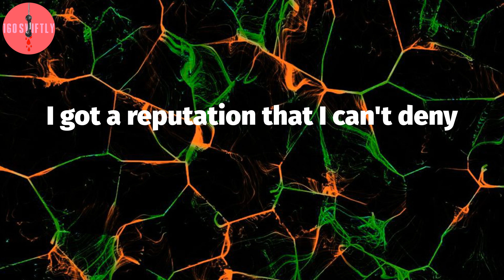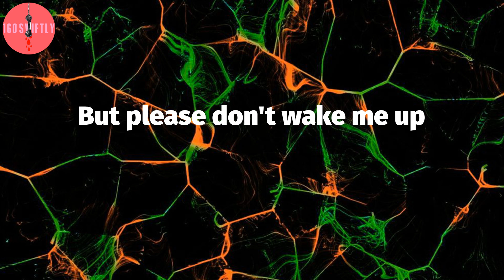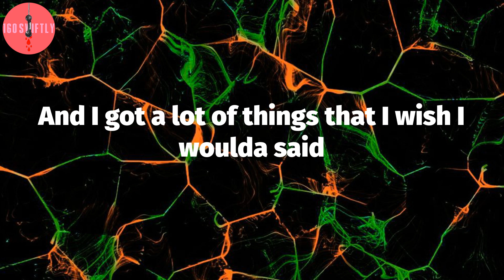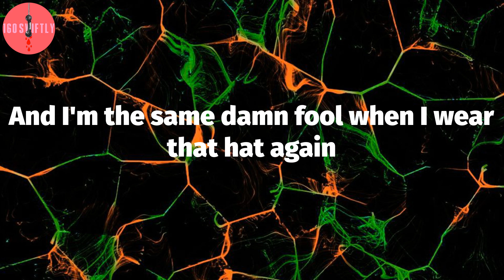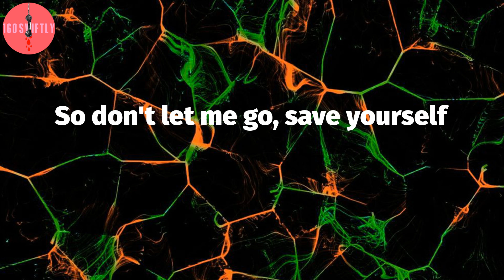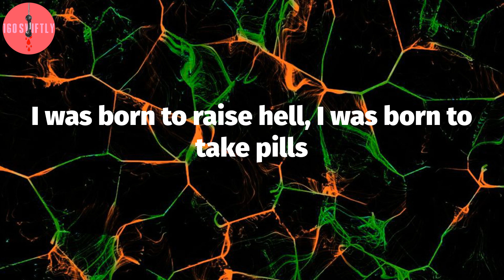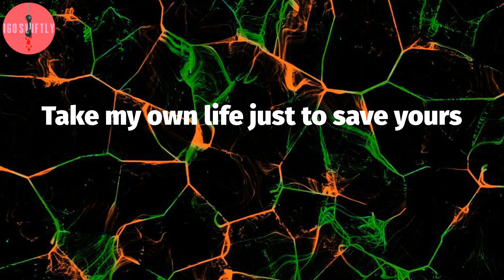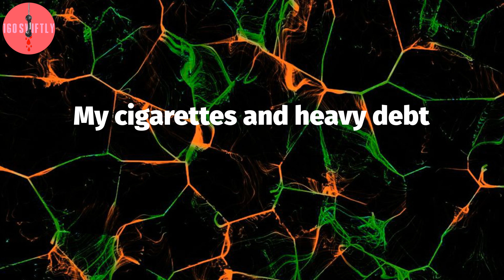Post Malone, "Reputation" (Lyric Video)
Post Malone - Reputation Lyrics:
Take my own life just to save yours
Drink it all down, just to throw it up
Take my own life just to save yours (just to save yours)
I got a reputation that I can't deny
You're the superstar, entertain us (entertain us)
Entertain us
But please don't wake me up
I betrayed us
But us don't give a fuck
Kill myself today
Kill it all away
Broken path I made
Please just stay away
I know I fucked up before, but I won't do it again
And I got a lot of things that I wish I woulda said
And I'm the same damn fool when I wear that hat again
I know I fucked up and I can't make it right
Watch yourself, I can't slow down
This is who I am, can't be anyone else
So don't let me go, save yourself
Just save yourself, just save yourself
I was born to raise hell, I was born to take pills
I was born to chase mill's, I was born to cave in
I was born to fuck hoes, I was born to fuck up
I was born to, what a shame
Cut my thumb up
Count my check, count my check
Let me choke on
My cigarette, cigarette
My cigarettes and heavy debt